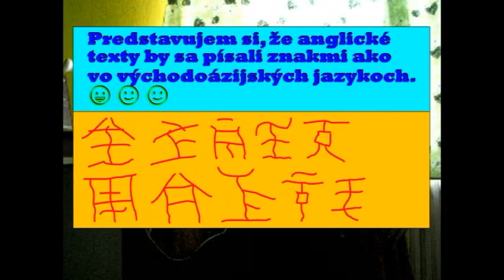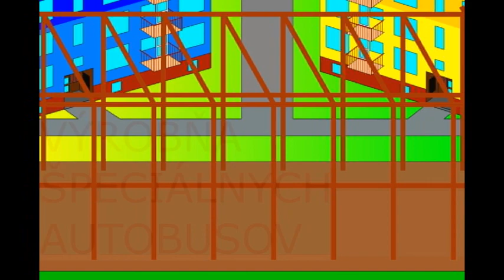Nedeľná chvíľka poézie pre zábavu - Našim Tedomom a angličtine (aj o problémoch zvládnuť angličtinu)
Táto nedeľná chvíľka poézie je o problémoch naučiť sa angličtinu na Slovensku a o špeciálnom autobuse Tedom.
K dispozícii sú slovenské, anglické a nemecké titulky.
Originál melódie: Modrá žiara - Mojej láske.
Sunday poetry while for fun - For our Tedoms and English (about the Problems to handle English too)

This Sunday poetry while is about the problems to get learned English in Slovakia and about a special bus Tedom.
Slovak, English and German captions are to the disposition.
Original of the melody: Modrá žiara - Mojej láske.
Sonntagspoesienweile für Spaß - Für unsere Tedomen und Englisch (auch über die Probleme, Englisch zu bewältigen)

Diese Sonntagspoesienweile ist über die Probleme, Englisch in der Slowakei einzulernen und über einen spezialen Autobus Tedom.
Zur Disposition sind slowakische, englische und deutsche Titel.
Original der Melodie: Modrá žiara - Mojej láske.